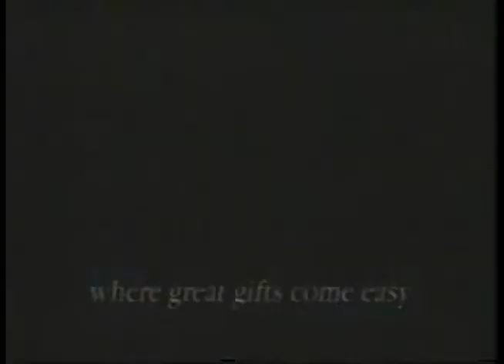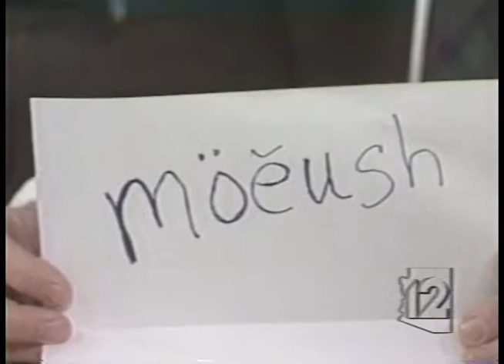Caring Is Sharing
KNAZ in the winter of 1996 had a telethon for Flagstaff.  As is in telethons, we get starved for a little content.  I make a very rare on-air appearance.  I was the Chief Photographer at KNAZ at the time in college at 22.  And, KNAZ had just acquired live microwave transmission equipment a few weeks before, so for us to go live at City Hall was a big deal.

The greats in my career are all here: Tom Clyde, Chuck, Nick Matesi, Thom Knight, Shelly Watkins.  All are very influential in my overall path in life.